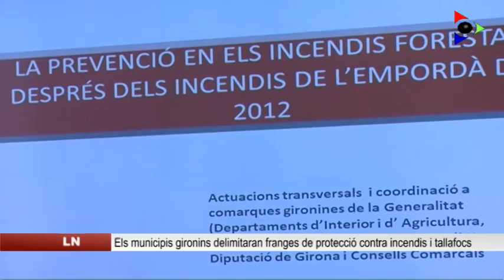Els municipis de les comarques gironines tindran delimitades fran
Els municipis de comarques gironines tindran delimitades les franges de protecció contra incendis i tallafocs, abans d’acabar l’any. Una actuació coordinada entre la Generalitat, la Diputació i Consells Comarcals obligarà als propietaris a disposar d’una franja exterior de com a mínim vint-i-cinc metres.